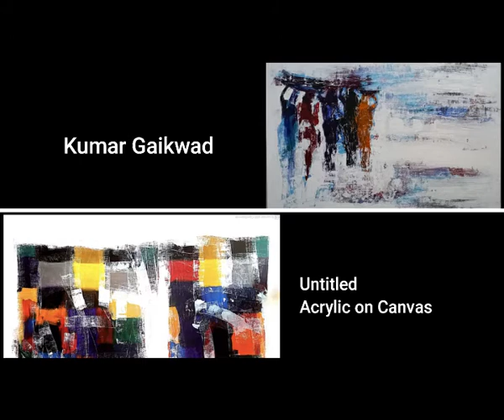Artvista is Exhibiting at Virtual India Art Festival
India Art Festival, the contemporary art fair in India that hosts annual editions Mumbai, New Delhi and Bangalore is presenting virtual edition from 01 April 2021 to 30 June 2021